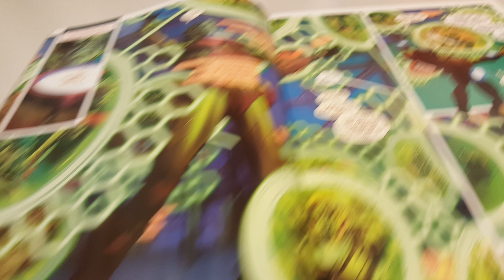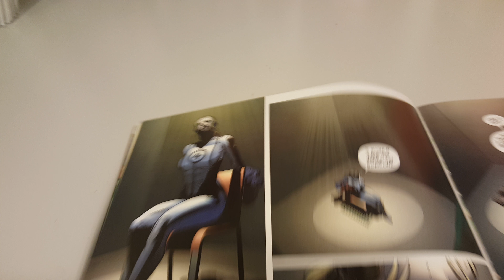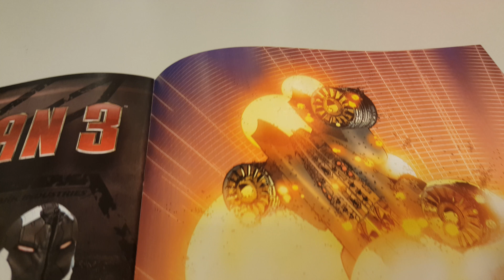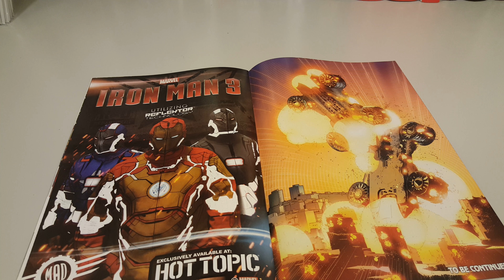Age Of Ultron Vol 1 Issue 8 Overview